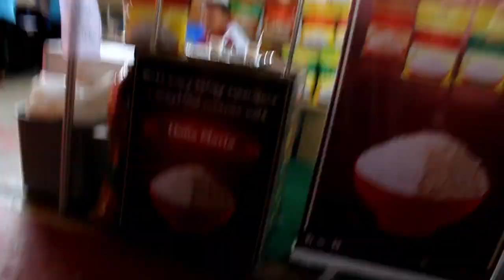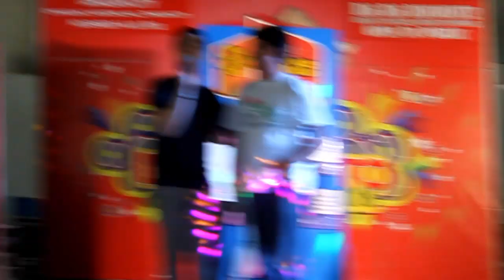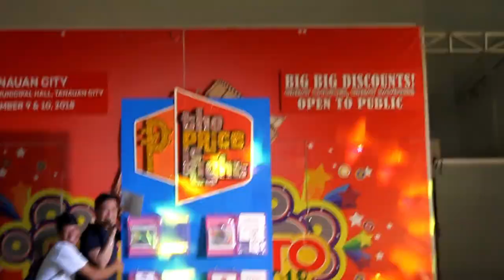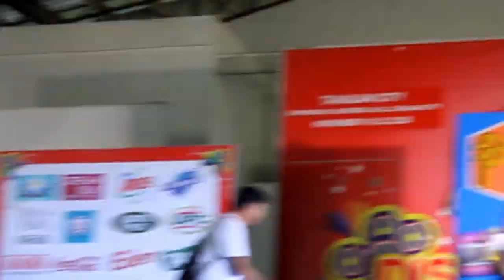Going To FAITH COLLEGES W/ MY MOM